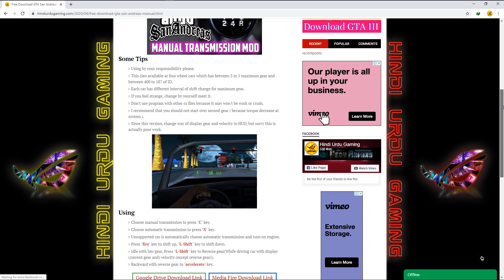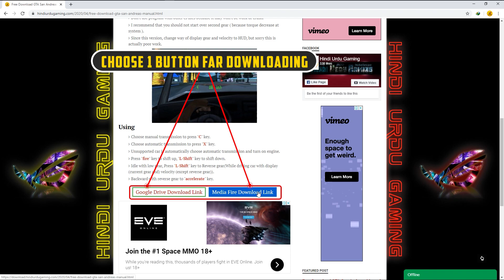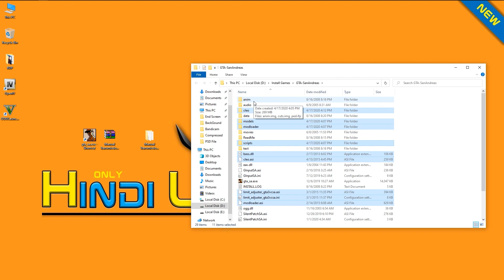Download + Installation || GTA San Andreas Manual Transmission Mod PC in Hindi Urdu